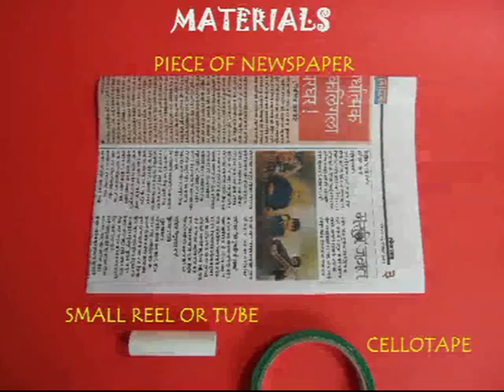BERNOULLI CONE | Punjabi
The Bernoulli Cone is a very exciting experiment. For this you will need a piece of newspaper, a cardboard reel and some tape. Fold the A-4 size sheet of newspaper into a cone. Tape the conical end with tape. Cut off the extra paper from the flared end to make a regular cone. Now nip the pointed end of the cone with scissors to make a hole. The hole should be just big enough so that a cardboard thread reel can go snugly into it. Place the reel in the newspaper funnel. The apparatus is ready to perform the experiment. Now when you blow through the reel air comes out at a high speed and the two layers of the newspaper come and hit each other. This is because of Bernoulli’s theorem which states that high velocity creates a low pressure zone which collapses the cone.